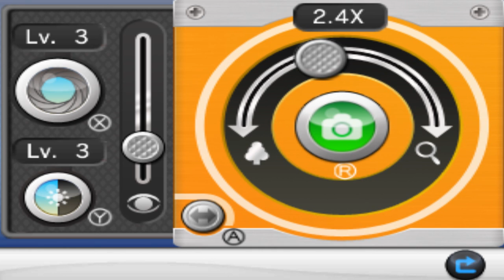Pokemon X: Part 37!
Arriving in Snowbelle City and heading to the Winding Forest